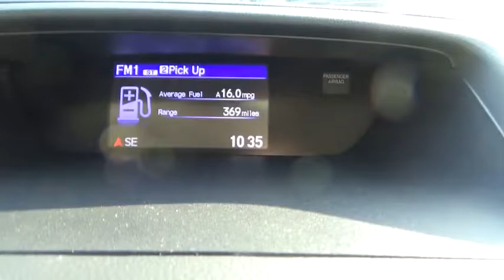2016 Honda CR-V Troy, Rensselaer, Brunswick, Green Island, Watervliet, NY 161525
2016 Honda CR-V  - Stock#: 161525 - VIN#: 2HKRM4H4XGH695790

Rensselaer Honda
805 Hoosick Rd